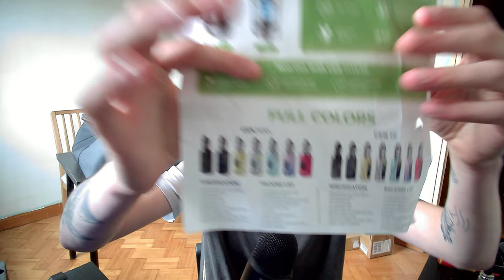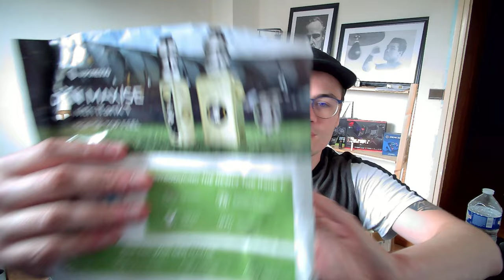🎉 Unboxing & Présentation du KIT GEN SE de Vaporesso 🎉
Aujourd'hui, je suis super excité de vous présenter le nouveau KIT GEN SE que je viens tout juste de recevoir de chez Vaporesso ! 🌟 Dans cette vidéo, on va déballer ensemble ce superbe colis, découvrir tout ce qu'il contient et je vais vous donner mes premières impressions sur ce kit tant attendu.

Et ce n'est pas tout ! 🤩 Restez bien jusqu'à la fin de la vidéo car j'ai une annonce spéciale pour vous : un concours exclusif arrive très bientôt ! Les détails du concours seront partagés sur ces plateformes, alors ne manquez pas ça !

Un petit pouce bleu et un commentaire, ça fait toujours plaisir et ça aide énormément la chaîne !

Merci à tous et à très vite pour de nouvelles aventures vape !